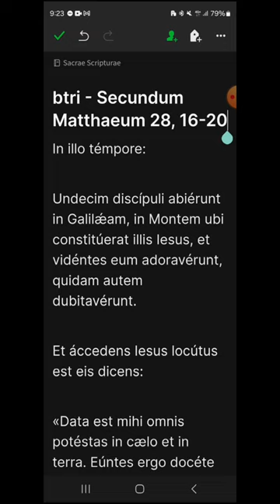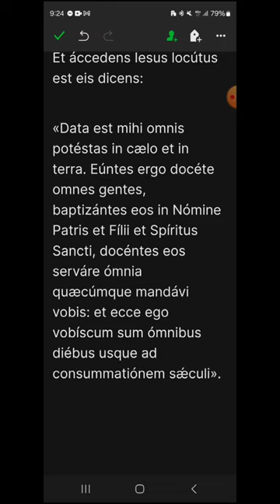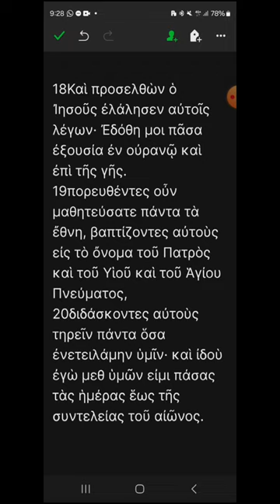btri - Mateo 28, 16-20 - EVANGELIO DEL DÍA en Latín, Español y Griego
SOLEMNIDAD DE LA SANTÍSIMA TRINIDAD, CICLO B
00:22 Latín
01:08 Español
01:47 Griego